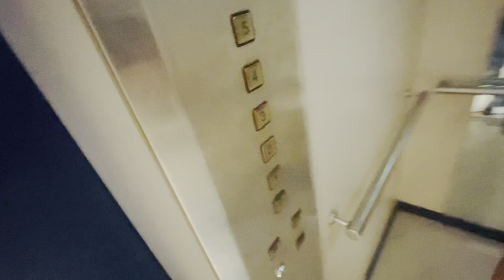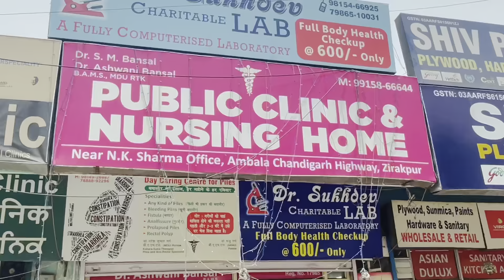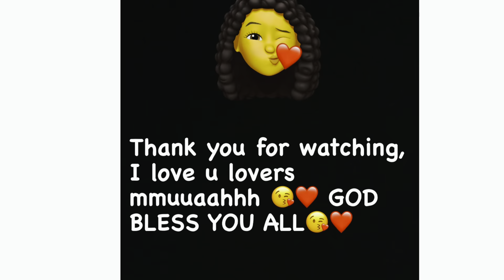2 july 2021 | Arshiya Arshi